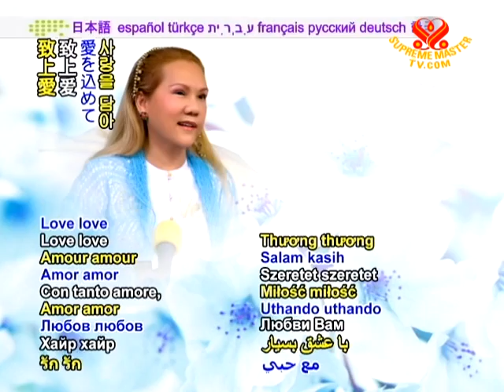20 Heartline 15 Oct 2010